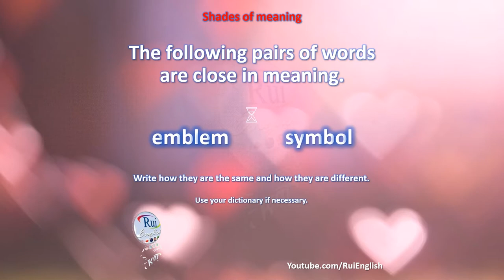Aula de inglês: VOCABULARY V11/03 Shades of meaning - emblem symbol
🔘RuiEnglish Lec: OCABULARY V11/03 Shades of meaning - emblem  symbol